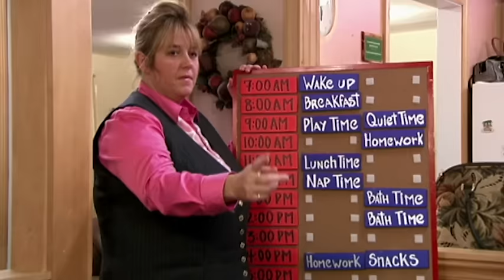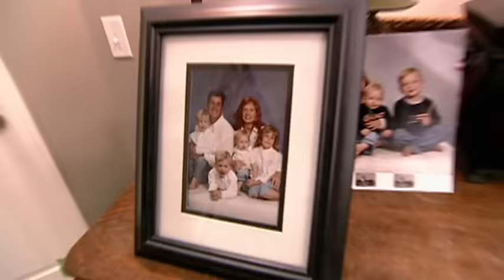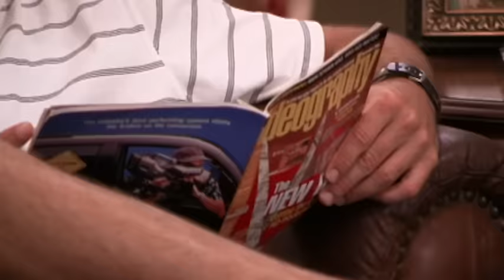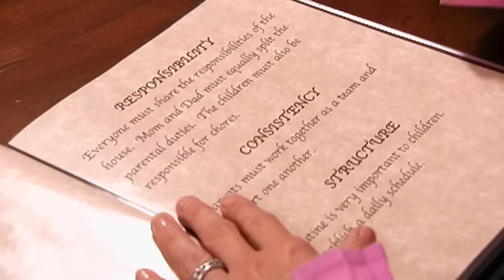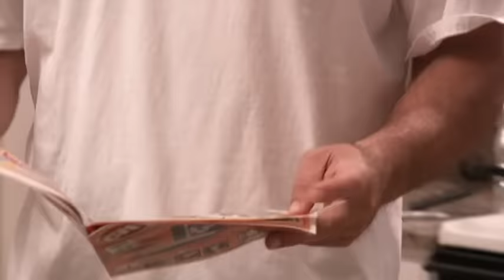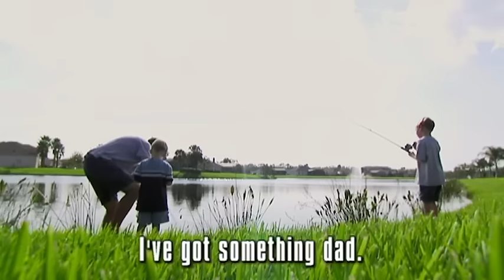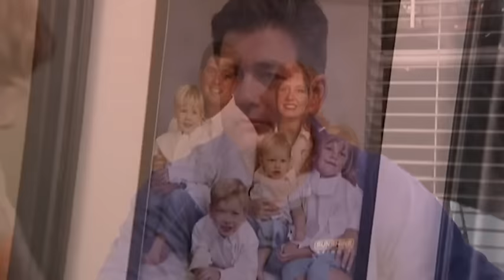Four Children and a Husband who Doesn't Help | Nanny 911 | Our Stories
The McKelvain family from Orlando, Florida are in desperate need. Stay-at-home mother Stevi is overwhelmed by her four kids, while her husband, John, a freelance videographer, sticks to the sidelines with his family except when he steps in and loses his temper. Nanny Yvonne arrives and immediately sees disturbing behaviour from both children and parents alike. She lays down a plan of action for the parents as she can see their relationship is affecting the children, but will they listen?